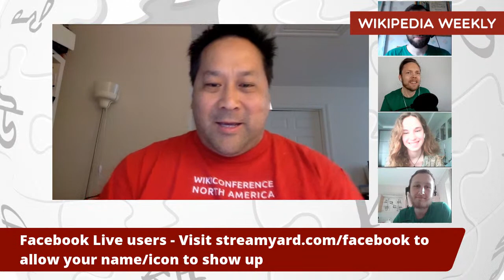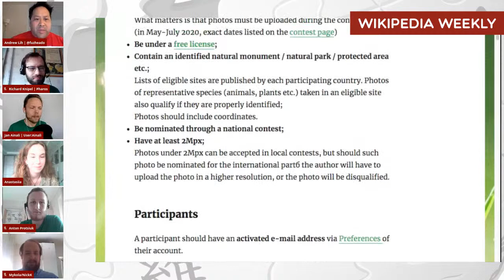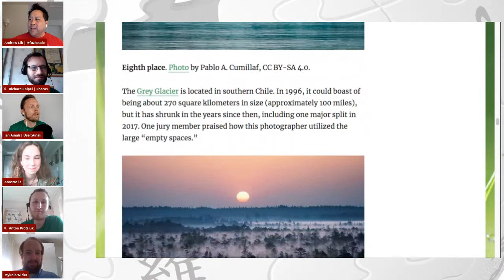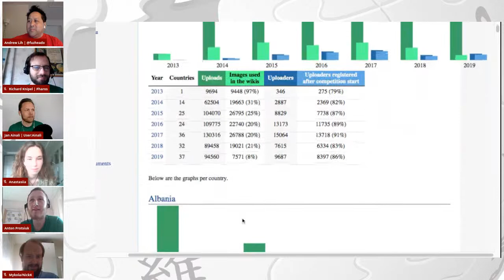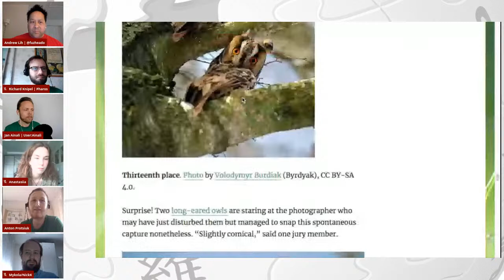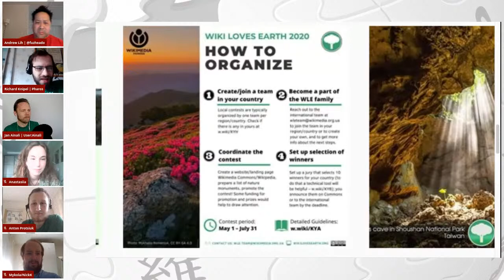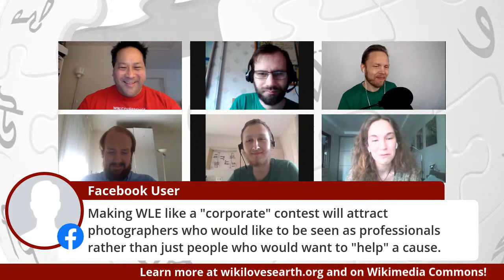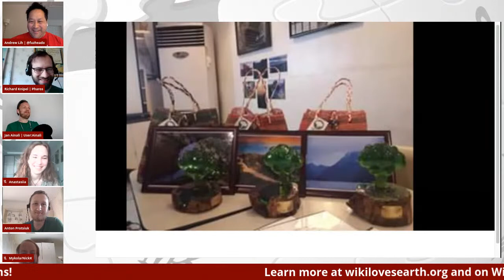Wikipedia Weekly #134 - Wiki Loves Earth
Join us to discuss the start of this year's Wiki Loves Earth (WLE) – an annual international photographic competition held throughout May and June, organised worldwide by the Wikipedia community members with the help of local Wikimedia affiliates across the globe.

Wikipedia Weekly - Episode #134 - Wiki Loves Earth
When: May 1, 2020
Who:
- Anastasia Petrova
- Mykola Kozlenko
- Anton Protsiuk

Topics
- What is Wiki Loves Earth - goals, statistics
- Announcement of WLE 2020 - May 1
- COVID-19 precautious
- Experience of past years
- Guidelines and example about harming/not harming nature through the contest

Ask questions or send comments on Facebook, Twitter and YouTube, and we can respond to them live!

Hosts:
- Richard Knipel, Wikimedian in Residence, Metropolitan Museum of Art
- Jan Ainali, Wikimedians for Sustainable Development
- Andrew Lih, Wikimedia strategist, Metropolitan Museum of Art